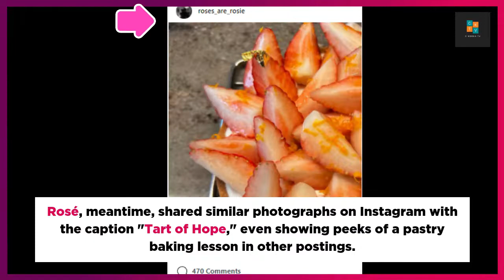Kim Go Eun & BLACKPINK's Rosé holiday date